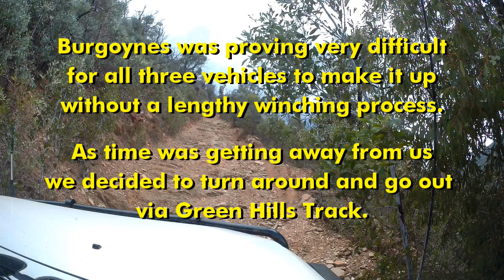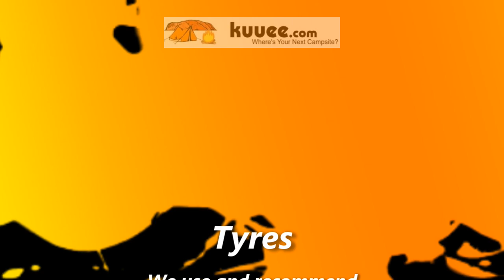Burgoynes Track - Licola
A weekend away around the Licola area featuring Mt Skene, Chesters Hut and the challenging Burgoynes Track. The weather was very hot, it rained half the night, but because of the heat all tracks were quite dry.
We were amazed on this Australia Day weekend that we had the camp to ourselves.